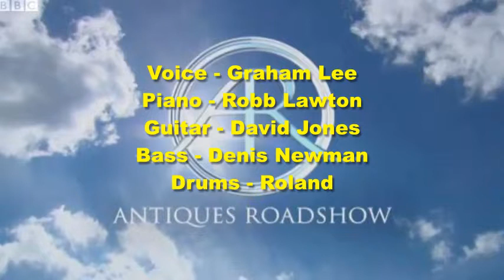The Antiques Roadshow perform "Summer of 42"